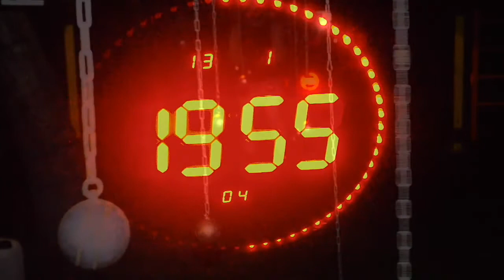Základy reálné sebeobrany , ve výcvikovém centru hscp.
Noční treningy , pronájem prostorů ,individuální možnosti sebezdokonalování v reálné sebeobraně.